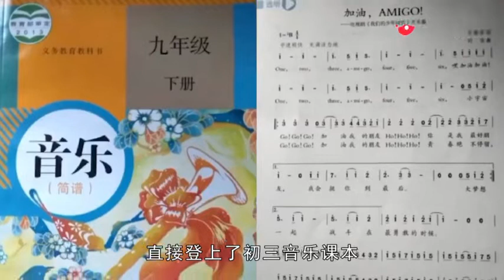TFBOYS不愧是00后楷模，这一首歌登上了“初三音乐课本”